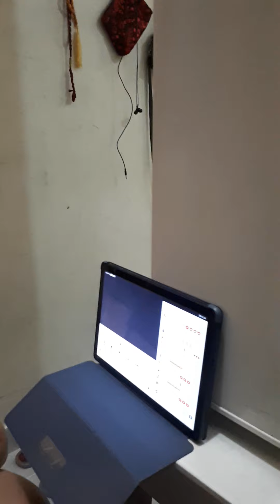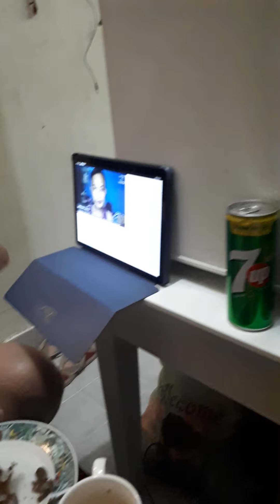mukbang tayu s hapunan